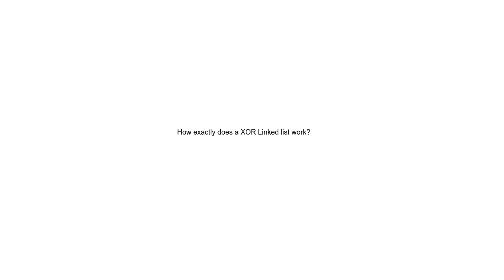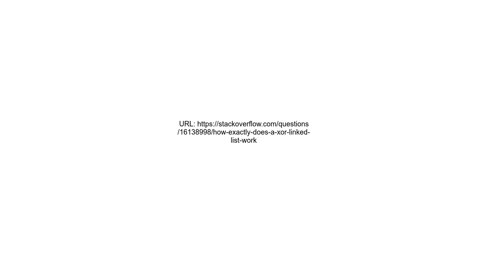How exactly does a XOR Linked list work